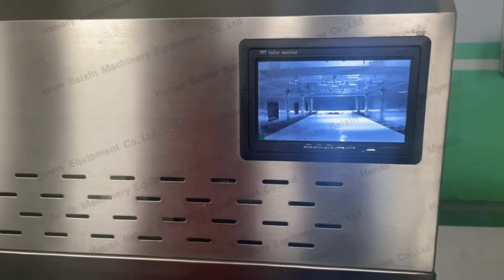Pet food Cheese microwave puffing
Advantages of microwave drying
Fast heating speed, it will eventually replace the traditional heating mode
Conventional heating (such as flame, hot air, electric heating, steam, etc.) uses heat conduction, convection, and thermal radiation to first transfer heat to the surface of the object to be heated, and then gradually increase the core temperature through heat conduction. It needs a certain amount of heat conduction time to make the central part reach the required temperature. Microwave heating is an internal heating method. The electromagnetic energy directly acts on the molecules of the medium to convert into heat, and the transmission causes the inside and outside of the medium to be heated at the same time, without heat conduction, so the heating time is shortened.

Uniform heating
When heating with external heating, in order to increase the heating speed, it is necessary to increase the external temperature and increase the temperature gradient. However, it is easy to produce the endogenous phenomenon of external focus. When microwave heating, regardless of the shape, the microwave can penetrate and generate heat, so the uniformity of drying is greatly improved.

Energy-saving, high-efficiency, no environmental pollution
Different materials have different absorption rates for microwaves, and materials containing water can easily absorb microwave energy. Glass, ceramics, polypropylene, polyethylene, fluoroplastics, etc. rarely absorb microwaves, and these materials cannot be heated by microwaves, so they do not lose microwave energy. During microwave heating, the materials to be heated are generally placed in a heating chamber made of metal, which is a closed cavity. Electromagnetic waves cannot leak out and can only be absorbed by the heating object. The air in the heating chamber and the corresponding container will not be Heating, so the thermal efficiency is high. At the same time, the ambient temperature of the workplace will not rise due to this, and the production environment will be significantly improved.Easy to control
The control of microwave power is adjusted by a switch or a knob, which is ready to use, no thermal inertia, continuously adjustable power, and easy to automate.

Clean and hygienic

When processing and drying food, medicines, etc., microwave heating and biological effects can quickly kill and sterilize insects at a lower temperature, and can maintain nutrients and original colors to the utmost extent. Therefore, microwave heating is widely used in the food industry.

 Selective heating

Materials with different properties have different absorption losses to microwaves, and the feature of selective heating is beneficial to the drying process. Because water molecules have the largest absorption loss to microwaves, parts with high water content absorb more microwave power than parts with low water content, so the drying rate tends to be consistent.
Safe and harmless

Microwave does not belong to radioactive rays and has no harmful gas emissions. It is a very safe heating technology.

Dana K
Henan Baixin Machinery Equipment CO.,Ltd
Heat pump dryerحContinuous Mesh Belt dryerحMicrowave DryerحFruit&Vegetabble Processing